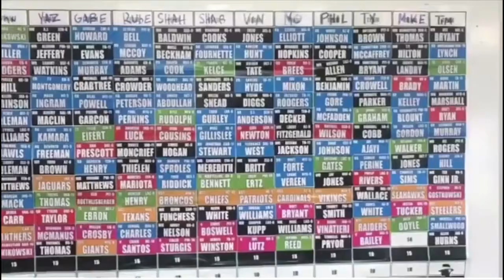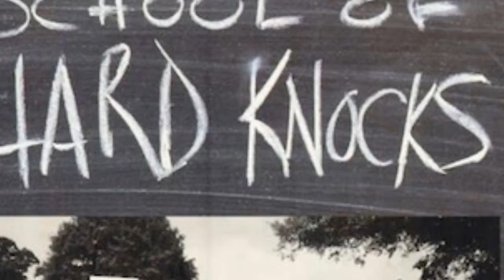Fantasychamp_poe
Fantasy football